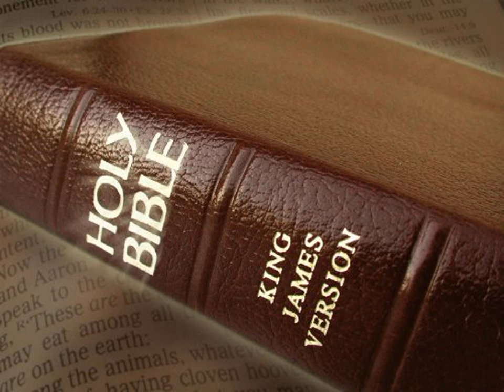King James Version Bible Audiobook Book of Deuteronomy Chapter 10